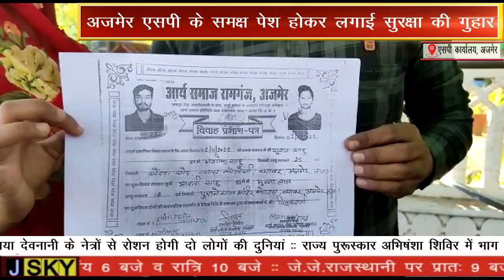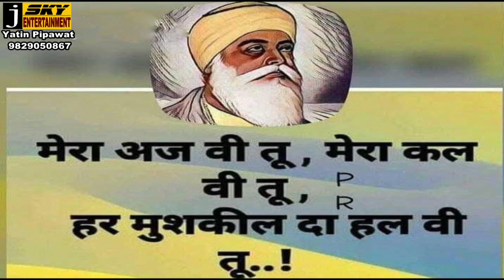प्रेमी युगल ने प्रेमिका के परिजनों पर लगाया जान को खतरे का आरोप